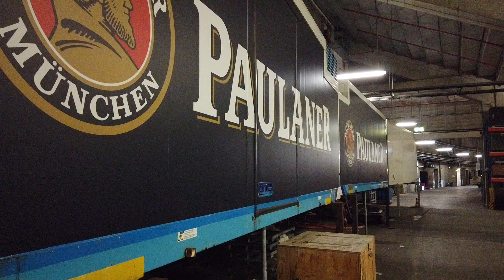vorgestellt: Bierleitung für Konzertbesucher im Olympiastadion München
vorgestellt: Paulaner Bierleitung für Konzertbesucher im Münchner Olympiastadion - eiskaltes Bier aus Direktleitung geht an 36 Zapfstellen, die bei Großkonzerten die bis zu 25.000 Besuche rim Innenbereich des Stadions versorgen. Statt Fässern nun High-Tech Bierversorgung, mit 2 Grad C kommt der Gersensaft auf dem Zapfhahn, und wenn die Sonne noch so brennt. Beim Gabalier Konzert könnt ihr es ja mal ausprobieren.